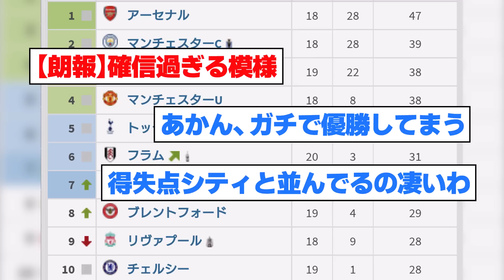【2ch】アーセナル、ガチで優勝へ【サッカースレ】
☆元スレ